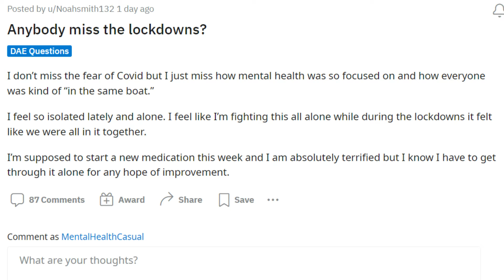Don't Forget About Your Mental Health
In this video we talk about why we shouldn't forget about our mental health even after the pandemic.